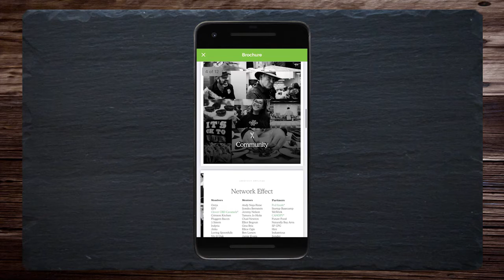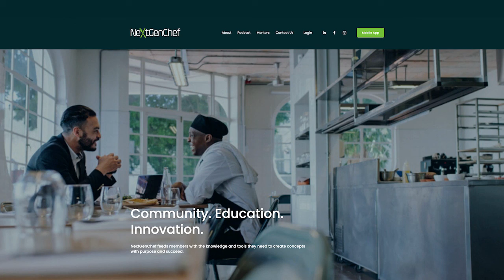Labeling: Why the Story of Your Product Should Take Center Stage with Sam Richardson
“I can have a larger impact by…educating people on the benefits of regenerative and for them to be able to taste the difference.” -Sam Richardson

Episode Description:
In the last century, we have seen and experienced the worsening effects of climate change. It has gotten so bad that new record highs and extreme weather conditions are now the norm.

On the other hand, humans have also become more cognizant of the impact of human activities on planetary health. Active remediations and conservation efforts are being done around the globe by environmentally-minded companies and individuals. We also see evidence of such actions in the food industry. An outstanding example is regenerative products and practices. What are these and how big of an impact can they make?

Sam’s Adventure Snacks is a startup built around the idea that everyday adventures should be combined with healthy bites. Its founder, Sam Richardson, found himself in a familiar cycle of home-work-car-home. He turned this automated way of life into a series of adventures by intentionally looking for ways to add excitement into his daily activities. Eventually, Sam found himself getting closer and closer to food. He needed something to power up his adventures, so he started to create his own recipe for whole food snacks. Eventually, he recognized that what he was making could impact other people’s lives, especially those who find themselves in a work/office dungeon filled with unhealthy food options. Thus, Sam’s Adventure Snacks was born.

In this episode, Sam and Justine talk about what regenerative food products mean and how they  impact our health, the climate, and the world. As a startup founder, Sam also shares tips on launching a product during a challenging time, such as this pandemic. Tune into this episode, a bite-sized adventure with Justine and Sam, as he expands on the importance of storytelling through labeling and the efforts he goes to to source premium, regenerative ingredients.

Connect with Sam:
Sam Richarson is the Founder of Sam’s Adventure Snacks. When Sam returned to San Francisco, he became perplexed by the repetitive cycle he was in:  home-car-work-car-home. He had enough of it. Sam believes that adventures aren’t only found in dangerous and distant locations. He created a way to make every day an unforgettable adventure.  Of course, an adventurer always needs a healthy stash of snacks to keep him going. Sam’s goal is to carve a path for healthy snacking through whole foods. Hence, the birth of Sam’s Adventure Sammies and Sam’s Adventure Nut Butters- the perfect snacks to “Power Your Day’s Adventure!”

Episode Highlights:
01:34 Power Your Adventures!
06:09 Bridging the Gap between Pure CPG and Baked Goods
09:50 What Are Regenerative Products
13:42 Launching a Business During COVID
16:21 Taste is King!
19:12 What Story Can You Tell?